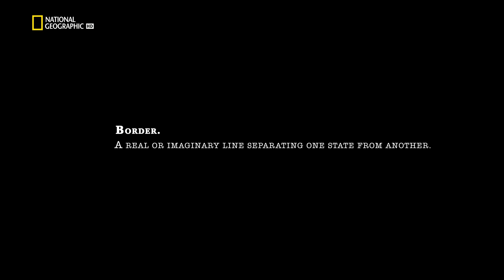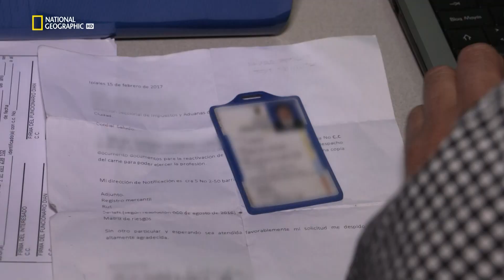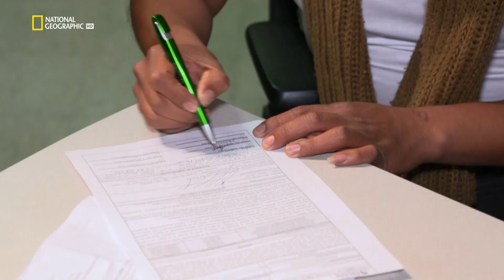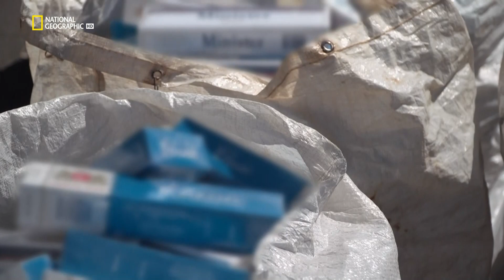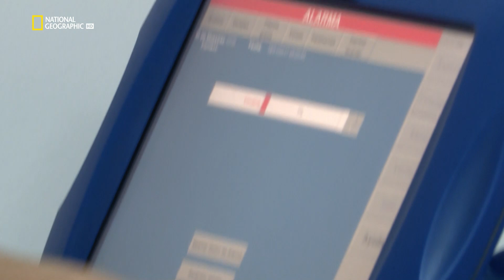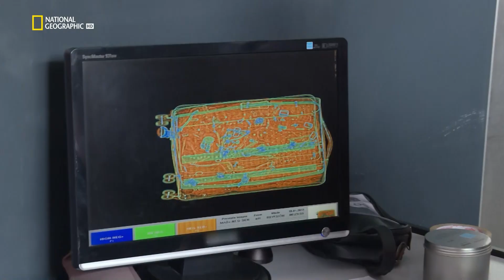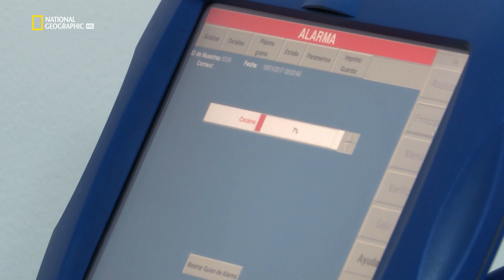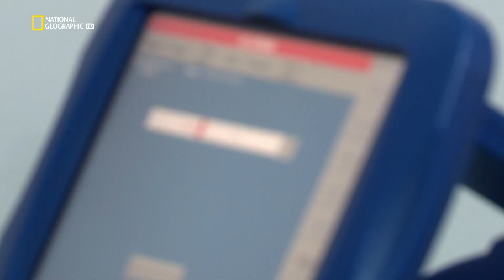Latin Amerika forró határai S01E04